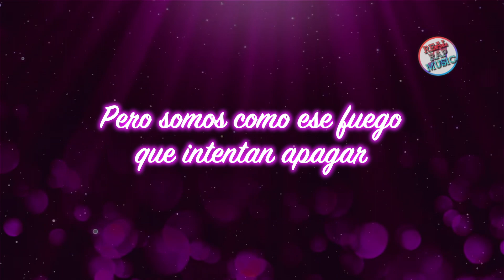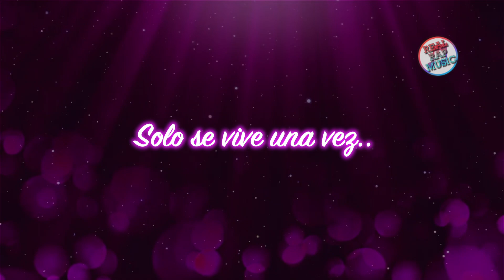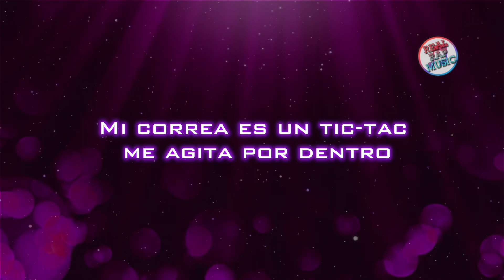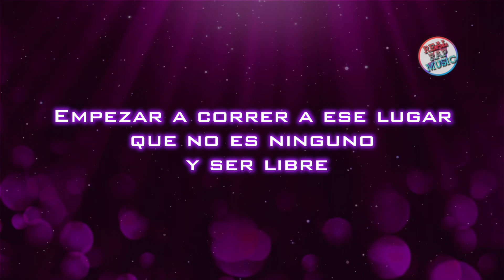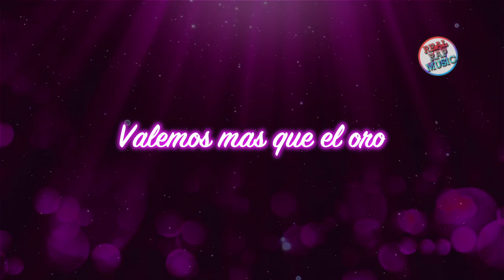Ele - NOT SLAVES - Subtítulos en español - LETRA - Ft NACH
(Comparte) el video si te gusta..
 Y si te gusta dale (LIKE)
 Si le das like, deja un (comentario..)

We are expected to do nothing
To live our lives wearin ourselves out
But we're like fire, they try to fade out
Don't drown it all in dirt
Wake up from this lethargy that's trampling on us
And raise your head up high, we just live once
I'm not for sale, not slave
Uh uh uh
I'm worth more than gold
Uh uh uh
I don't belong to that world
Uh uh uh
I'll be free
Si has agachado la cabeza y las manos taparon tu cara
Si la frustración dispara y te escucha el Diablo
Si has cortado maleza avanzando, notando arcadas
Si la tentación te ampara, sabes de qué hablo
El látigo eterno, el ruido, la prisa, el informe
Las cimas enormes del hombre moderno y deforme
Enfermo y demente, no soy diferente, lo intento
Mi correa es un tic-tac me agita por dentro
Sé que corro, me ganan; la boca reseca y jaqueca
Mi mueca temprana sin ganas y el alma tan hueca
Lo siento, pidiendo disculpas no hay tiempo
Ni vivo ni muerto, yo sólo obedezco al sargento
Y danza la vida, la esperanza hundida como el Nautilus
La muerte avanza, si os alcanza rendiros
Caminos circulares, montañas y mares perdidos
Y en todos los lugares hay un virus
Os pido, dejar de ser hienas, ser como delfines
No cometer el crimen de no hacer lo que un día quisimos
Tú jamás asesines a seres queridos
Y el niño que siempre habías sido con esos olvidos
Decido, ser libre un instante
Sangrar mis derrotas y errores
Ser mil supernovas que explotan, ver brotar mis flores
Ser una gaviota en el mar, un sueño en su árbol
El tiempo se agota, por eso sólo importa amarnos
Y así reanimar el silencio que otros dejaron
El mundo es de aquellos alumnos que nunca encajaron
Que no esperaron dentro de un salón anclado al recuerdo
Que no fueron siervos de un sueldo y se revelaron
Hoy quiero nadar dónde cubra, si el cielo se nubla
No dejaré que mi propio miedo me descubra
Ahora quiero salir y vivir sin temor, sin humo
Empezar a correr a ese lugar que no es ninguno y ser libre
Y ser libre, y ser libre (I'll be free)
We are not for sale, we are not slave
We are worth more than gold
Uh uh uh
We don't belong to that world
Uh uh uh
I'll be free
Uh uh uh
I'll be free